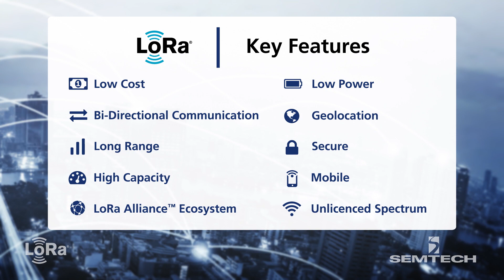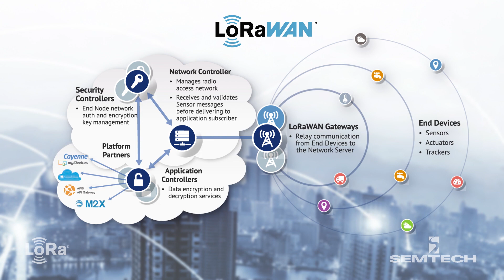Senet: Ecosystem Explored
Explore the role Senet plays in the LoRa Technology ecosystem. EcosystemExplored.